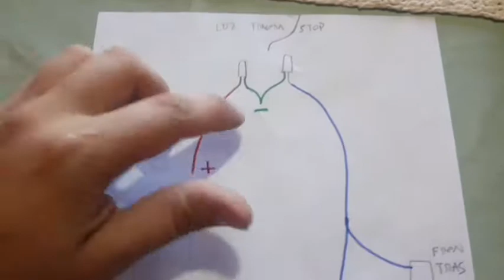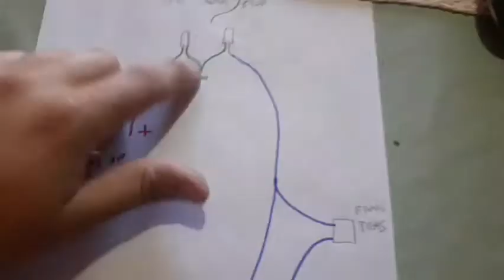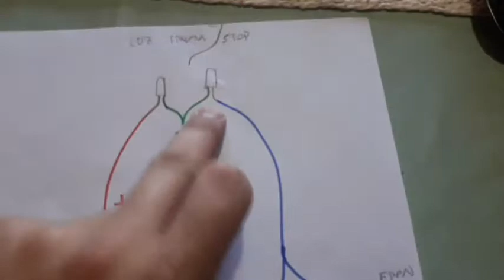como instalar las luces traseras en una moto (luz de posicion y stop)